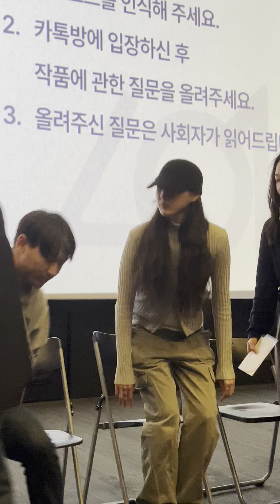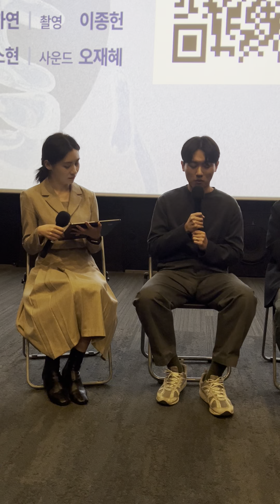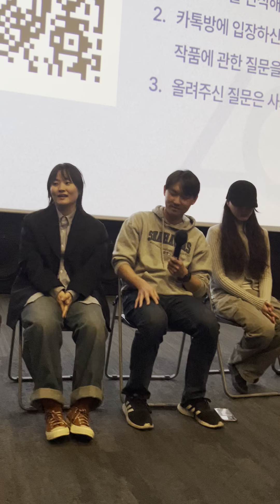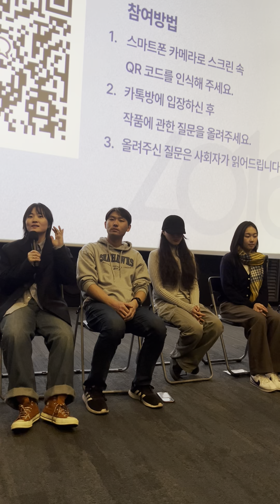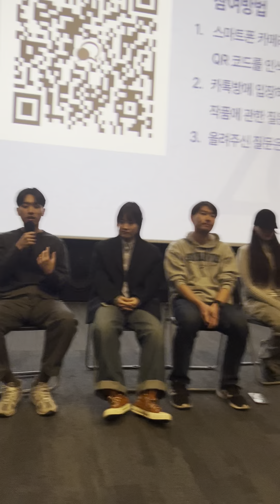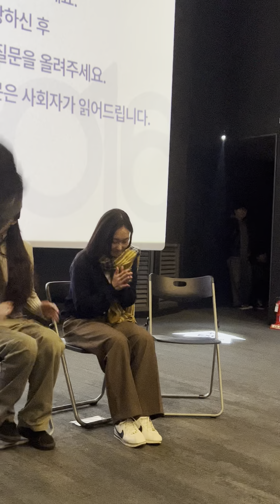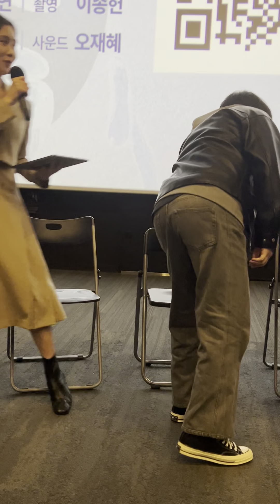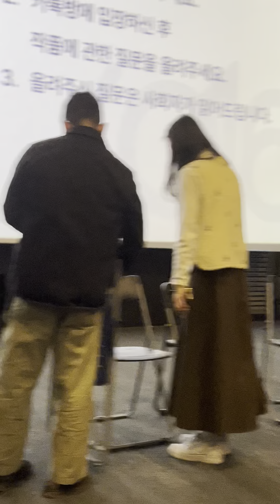한국영화아카데미(KAFA) 2024 졸업영화제 섹션 B 고양이는 소리내서 울지 않아-강민주 배우님/애지중지/갈비뼈 메가박스 성수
한국영화아카데미(KAFA) 2024 졸업영화제